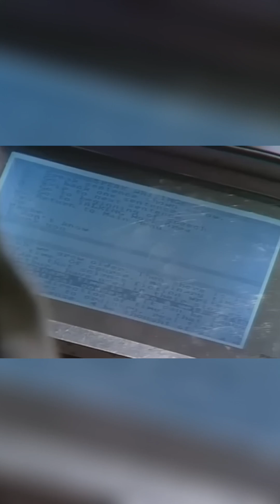Exploring Imaginary Time A New Perspective on the Universe Carl Sagan, Stephen Hawking and Arthur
Bem-vindo ao nosso canal, onde a ciência se encontra com a ficção e as previsões do futuro se tornam uma emocionante jornada de descobertas! Aqui, mergulhamos em um universo fascinante onde a tecnologia, a pesquisa científica e a imaginação humana se entrelaçam, criando uma tapeçaria vibrante que nos desafia a repensar o que é possível.

Neste espaço, apresentamos uma variedade de conteúdos que exploram como a ciência moderna está se aproximando das ideias que antes considerávamos apenas produtos da ficção. Desde avanços em inteligência artificial e biotecnologia até inovações em exploração espacial, discutimos as fronteiras do conhecimento e as implicações dessas descobertas para o nosso futuro.

Ciência e Tecnologia: A Revolução em Curso

A cada vídeo, trazemos as últimas novidades do mundo da ciência e da tecnologia. Analisamos pesquisas recentes, debatemos as descobertas mais impactantes e conversamos sobre como elas podem mudar a forma como vivemos. Vamos além das notícias, oferecendo uma perspectiva crítica sobre os impactos sociais e éticos das novas tecnologias. Você ficará por dentro de temas como:

Inteligência Artificial: O que as máquinas podem nos ensinar sobre a inteligência humana? Como a IA está sendo utilizada para resolver problemas complexos? Discutimos desde algoritmos até a ética por trás do uso de IA.

Biotecnologia: A edição genética e suas promessas e perigos. A possibilidade de erradicar doenças hereditárias, criar organismos modificados e suas implicações morais.

Exploração Espacial: Com o avanço das missões espaciais e a busca por vida em outros planetas, exploramos como a ficção científica inspirou a realidade da exploração espacial.

Realidade Virtual e Aumentada: Como essas tecnologias estão mudando a forma como interagimos com o mundo? Desde jogos até aplicações em medicina e educação, discutimos o potencial transformador dessas inovações.

Ficção Científica: A Imaginação como Previsão

A ficção científica sempre foi um espelho da sociedade, refletindo nossos medos e esperanças em relação ao futuro. Analisamos obras clássicas e contemporâneas, explorando como autores de ficção científica previram inovações tecnológicas que agora fazem parte do nosso cotidiano. Será que a ficção é um prenúncio da realidade? A cada episódio, mergulhamos em:

Clássicos da Ficção Científica: Debatemos obras de escritores como Isaac Asimov, Arthur C. Clarke e Philip K. Dick, explorando suas previsões e como elas se conectam com a ciência atual.

Cinema e Séries: Analisamos filmes e séries que abordam temas científicos, discutindo sua precisão e as lições que podemos extrair deles.

Tecnologias do Futuro: O que a ficção nos diz sobre o futuro da humanidade? Desde a colonização de Marte até o uso de robôs em nossas vidas diárias, debatemos as possibilidades e os desafios que enfrentaremos.

Previsões e Tendências: O que o Futuro Nos Reserva?

Além de explorar o que já foi previsto, também fazemos nossas próprias previsões com base nas tendências atuais. O que podemos esperar da tecnologia nas próximas décadas? Como a ciência pode resolver problemas globais, como mudanças climáticas e pandemias? Convidamos especialistas e cientistas para discutir essas questões e fornecer insights valiosos.

Se você é apaixonado por ciência, tecnologia e ficção, este canal é o seu lugar. Convidamos você a se inscrever, ativar as notificações e participar das discussões. Seus comentários e opiniões são essenciais para nós! Vamos juntos explorar a linha tênue entre o que é possível e o que é imaginável, sonhando com um futuro onde a realidade e a ficção se fundem em novas e incríveis possibilidades.

Conclusão

Prepare-se para uma experiência única, onde a curiosidade é a chave para desvendar os mistérios do universo. A realidade está se tornando cada vez mais parecida com a ficção, e juntos vamos explorar essas fascinantes intersecções!